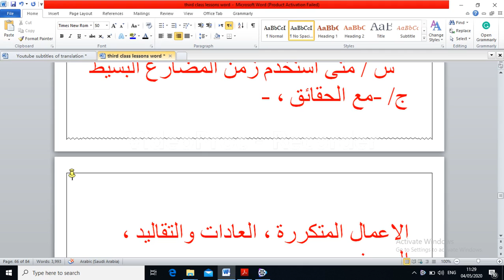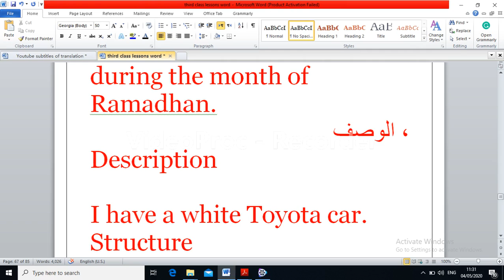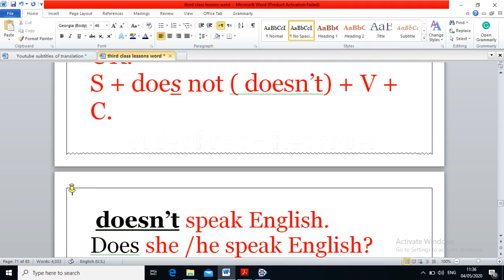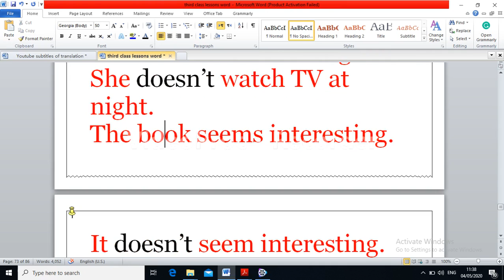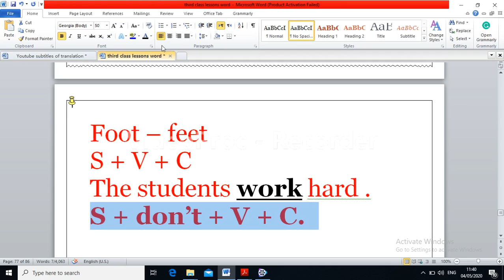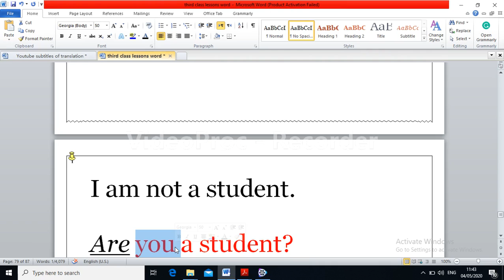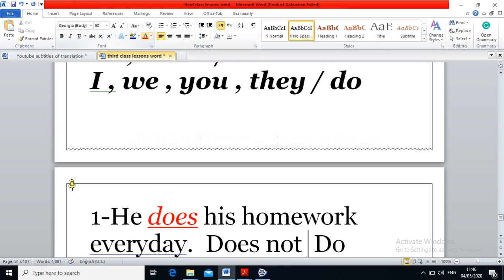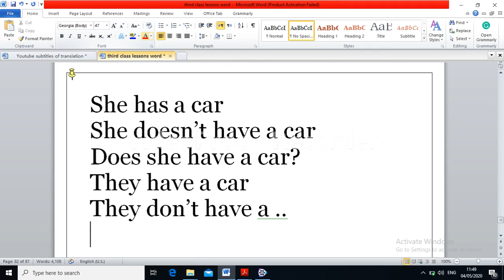دروس اللغة الانجليزية للصف الثالث متوسط / قواعد الوحدة الثانية المضارع البسيط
نكمل قواعد الوحدة الثانية في الدرس القادم